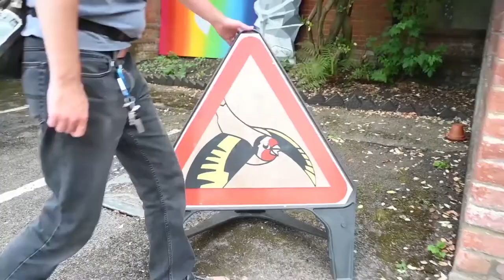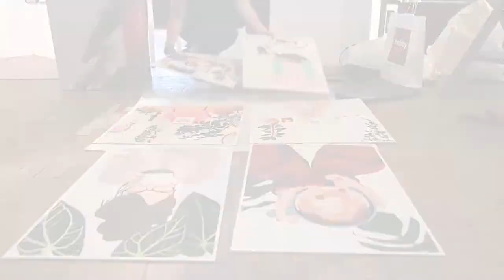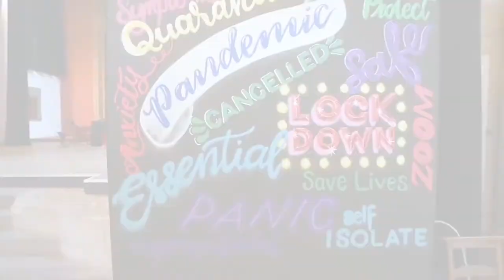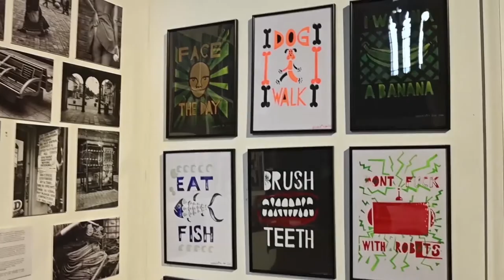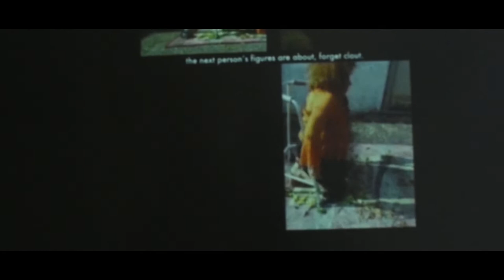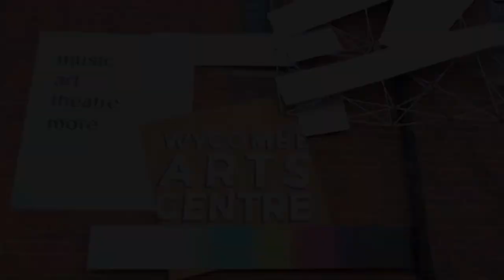Lockdown Art Exhibition Showreel | Wycombe Arts Centre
Created by resident film-maker Carl Tilly, this video recaps our Lockdown Art Exhibition event.

Wycombe Arts Centre is gradually opening its doors again for safe activities both inside and out. To kick things off, we’ll be hosting a Lockdown Art Exhibition from the 8th to the 23rd August 2020, representing creativity during the lockdown period. Exhibits will include: paintings, sculptures, crafts, photography, film, writing, music and more.

We’re also proud to exhibit Signdance Collective International - our company in residence - and their Arts Council funded lockdown project “Time”, which represents a range of international creative collaborations and which will be screened throughout the exhibition period.

SOCIAL DISTANCING:
We’ve worked within government guidelines to create a safe environment. The exhibition will take place in our magnificent Victorian church space to enable social distancing.

OTHER KEY INFO:
* Opening times: 10am - 5pm at weekends and 4:30pm - 7:30pm on Wednesdays and 2pm - 5pm on Fridays.
* Entrance is free to artists and visitors (visitor donations accepted and encouraged).
* The exhibition will be staffed across all opening times for safety and security.
* Exhibition work doesn’t have to represent a pandemic theme but is work which has been created during this current period.
* Selected works will be available for sale after the exhibition - please contact the artists directly for further info.
* We hope to run some acoustic music and bottle bar sessions in the garden over the weekends, weather permitting!

EXHIBITING ARTISTS:
* Decreate
* Jan Gaska
* Stevyn Colgan
* Kim Major-George
* Neil Marshment Photography
* Dread Falls Theatre
* Tilly Photography
* Teakster
* Lydia Smith
* Ed Sylvester
* Mark Page
* Bubblegum Print Studio

Wycombe Arts Centre is a creative, collaborative space for High Wycombe and beyond, taking in music, theatre, visual arts, crafts, dance and much more. Come say hi.